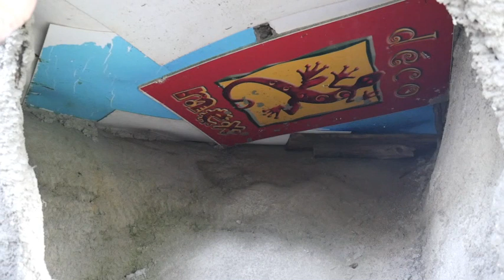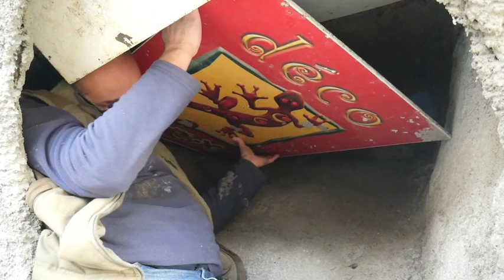Je démoule le coffrage des niches de la chambre de la maison bulle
Avec Nicolas, nous avions bétonné ici et là, et notamment les niches de la chambre. Ce matin, il est temps de démouler et démonter le "bricolage" des panneaux de pvc.

Cadeau : 3 vidéos GRATUITES sur la maison de Hobbit GREENPOD ou l'habitat bulle bioclimatique enterré :

 🙈 QUI SUIS JE ?

Cela fait 20ans que je m'intéresse aux maisons bulles, Hobbit, enterrées, bioclimatiques... J'ai amassé énormément d'informations que je partage avec toi sur mon site internet.
J'ai rencontré de nombreux architectes comme Antti Lovag, Jérôme Peyret, Hervé Reboulin... et d'auto-constructeurs tels que Antonio Benincà, Daniel Bord, Joël Unal...

 🙈 POURQUOI CETTE CHAINE YOUTUBE ?

J'ai commencé à construire ma maison en 2013, enfin c'est pas vraiment une maison, mais plutôt un château de 165m2, tout seul, ou avec quelques amis de passage. Puis je me suis formé avec l'artiste plasticien Antonio Benincà, constructeur de 5 maisons bulles et divers travaux (tonnelles, sculptures, piscines...). Et ensemble nous avons organisé des stages sur mon chantier.

Sur cette chaine tu vas voir qu'il est tout à fait possible de te construire ta maison bulle, bioclimatique, enterrée ou non. Je vais t'aider à réussir ce challenge.

 🙈 POURQUOI CONSTRUIRE UNE MAISON de HOBBIT ?

1. Retrouve moi sur mon site web
3.

Lien direct vers la vidéo